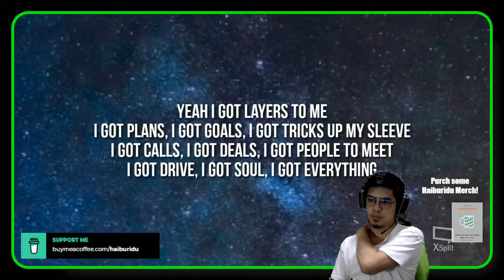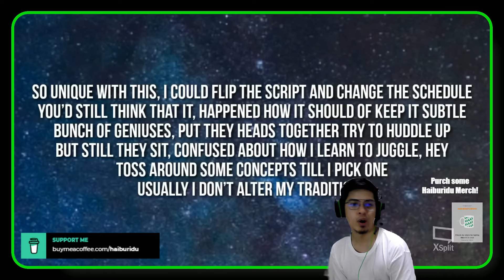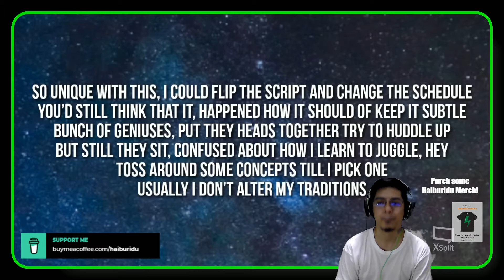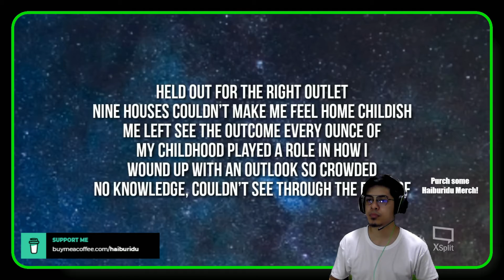NF's GOT "Layers" Bruh!|| CHRISTIAN BLIND REACTION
Hey! My name is Haiburidu. I am a gamer, streamer, and part time business owner! Every single week, I am uploading at least one video for your viewing pleasure! If you want to catch me and coach me while gaming, I am streaming on Twitch and Facebook at almost any time of the day. So drop by my Twitch and Facebook Gaming accounts down in the description to know when I'm kicking names and taking arse! Also, please do me a favor and smash that like button till it's blue and ping that bell to get notifications to know when I get something out there.

If you have any song/video suggestions, lemme know in the comments and I'll put my thoughts on it! :D Thanks in advance!

Purch some Haiburidu merch!

DONOS ARE SUPER APPRECIATED!
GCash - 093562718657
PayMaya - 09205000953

SPECS of myRIG:
Memory: 16 GB RAM (15.93 GB RAM usable) 8GBx2 Corsair Vengeance Black - - 3000MHz
Current resolution: 1920 x 1080 - - Frames: 144Hz